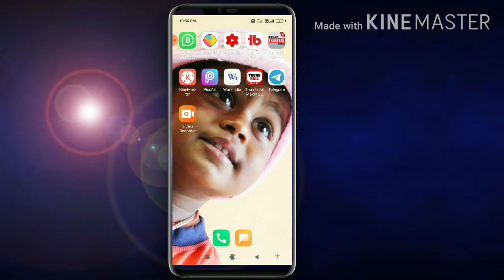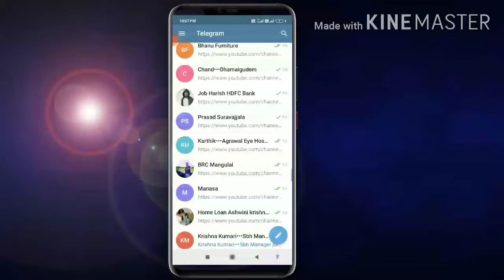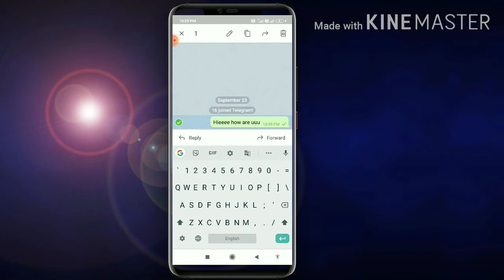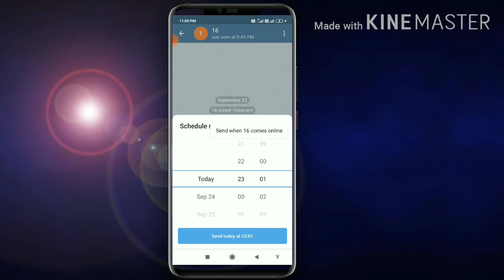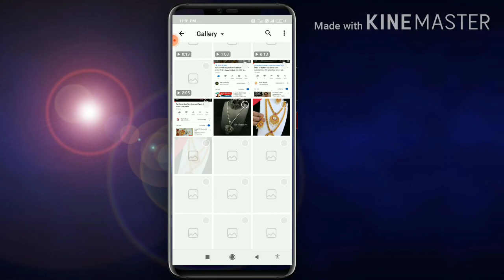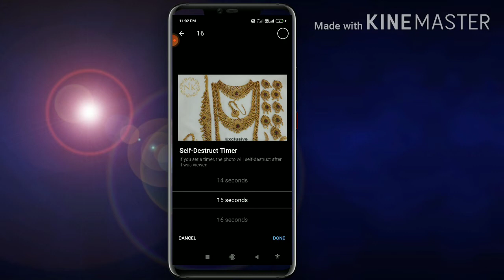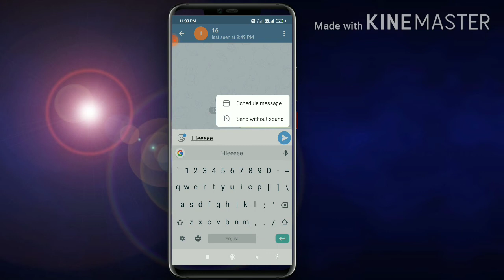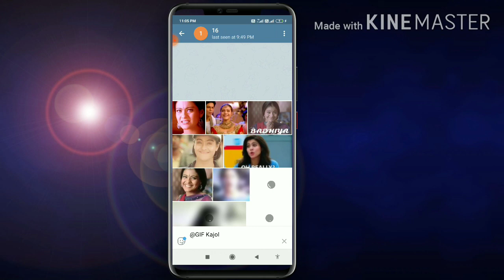Telegram Tricks in 2020 || Telegram Secret Hidden Tricks || టెలిగ్రామ్ లో మీకు తెలియని విషయాలు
టెలిగ్రామ్ లో మీకు తెలియని విషయాలు | Top and Amazing Telegram Sceret Hidden Tricks in Telugu

telegram tricks
best features in telegram
telegram vs what's app

Telegram is the best application for all
in this telegram application we have many features and best hidden tricks...
I think this application is better than what's app because in this telegram application we have more than features compare to what's application so that's the reason I can choose telegram is the best application foe everyone

Below I can provide telegram like to download the application and enjoy this features
Link:Hey, I'm using Telegram to chat. Join me!

SWETHA TECH MANTRA